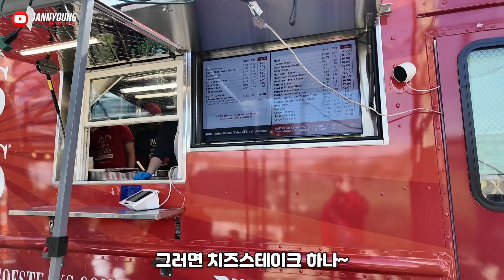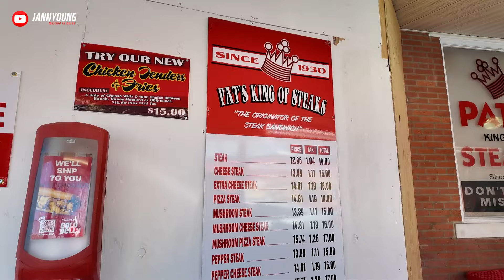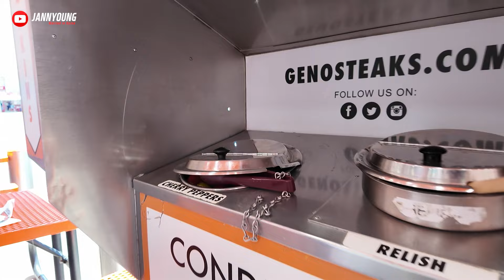미국가서 70년 라이벌 필리치즈스테이크 맛집 교통정리하고 왔습니다~!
치즈스테이크가 이렇게 맛있는 거였어?!